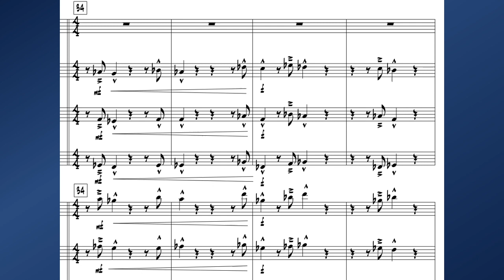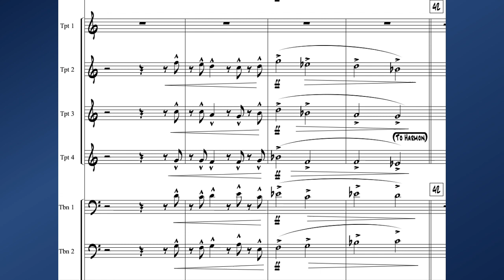Andrew Rathbun on Developing Motivic Fragments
Composer Andrew Rathbun demonstrates how you can expand upon the tiniest of musical ideas, opening up a wealth of possibilities using the main motif from his piece Fractured.
to watch full-length livestreams.

JazzComposersPresent.com is an online space where composers, musicians and listeners come together to celebrate the music we love. Watch streams live or access the past event archive to view events dating back to July of 2021.

Saxophonist, composer, and Toronto native Andrew Rathbun has achieved a rare depth of lyricism and compositional intelligence in 20 years as a recording artist.  Voted as a “Rising Star” in the 2018 and 2022 Downbeat Critics Polls, he has documented his stirring original music with a series acclaimed recordings, on the Challenge, Fresh Sound and Steeplechase labels, and has collaborated with musicians like Kenny Wheeler, Billy Hart, Ben Monder, Bill Stewart and Luciana Souza . “Rathbun’s lines dance and glide,” writes David Whiteis of JazzTimes, “reflecting both childlike wonder and well-honed artistry.”

After hearing 2014’s Numbers & Letters the New Yorker declared Rathbun “a crafty saxophonist and composer whose ambitious work over the past decade has eluded the wider recognition it deserves.”  Atwood Suites, Rathbun’s JUNO-nominated jazz-orchestra project was summarized in Jazziz Magazine; “On the basis of this CD alone, Rathbun deserves to be ranked among today’s top arranger- composers.” His latest recordings include “Semantics” which finds Rathbun with tenor sax great Rich Perry, and jazz percussion icon Billy Drummond. His music has been performed by the Capitol Quartet, the Danish Radio Big Band, the Brussels Jazz Orchestra, the David Liebman Big Band, and the Metropole Orkest. Rathbun is Professor of Saxophone and Chair of the Jazz Area at Western Michigan University.

AUDIO CREDITS

Intro: “Chance Encounter”, composed by Daniel Jamieson. Performed by Danjam Orchestra, on the album “Sudden Appearance” (2011) OA2 Records.

Example 1: “Fractured”, composed by Andrew Rathbun. Performed by the Andrew Rathbun Large Ensemble on the album “Atwood Suites” (2018). Origin Records.

Closing: “Crunchy Peanut Butter”, composed by Daniel Jamieson. Performed by Danjam Orchestra, on the album “Sudden Appearance” (2011) OA2 Records.

PHOTO CREDITS

Andrew Rathbun photo by Dominic Gladstone

"Atwood Suites" album artwork by David Korchin